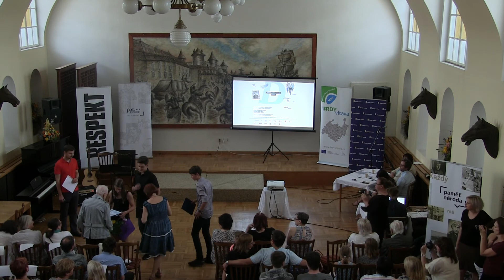2 ZŠ Dobříš, Dobříš: František Kubíček